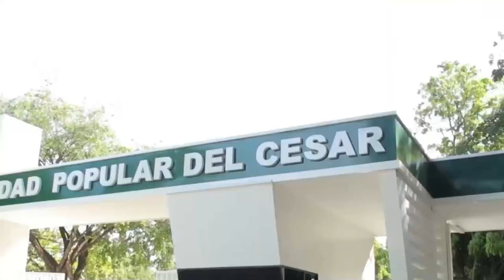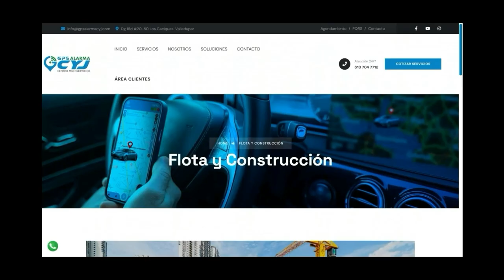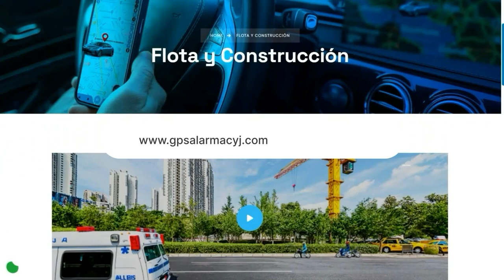UPC ENTREGARÁ CUPOS A LOS MEJORES BACHILLERES DE LOS MUNICIPIOS Y ZONAS CORREGIMENTAL DEL DEPARTAMEN